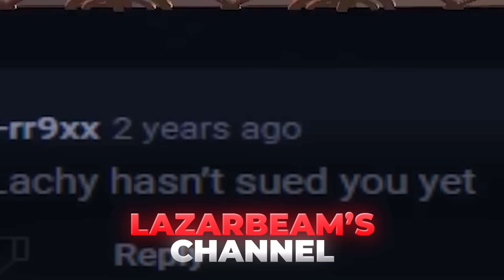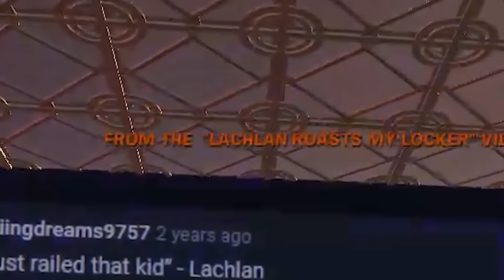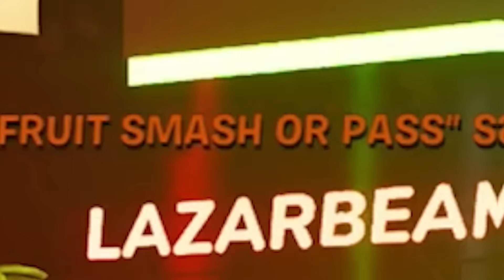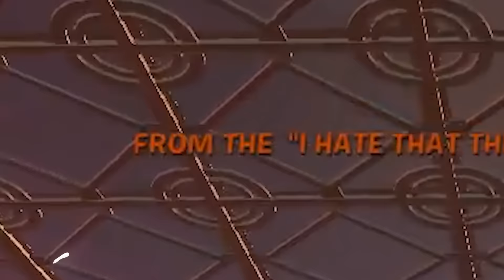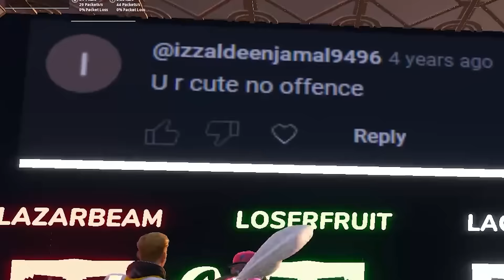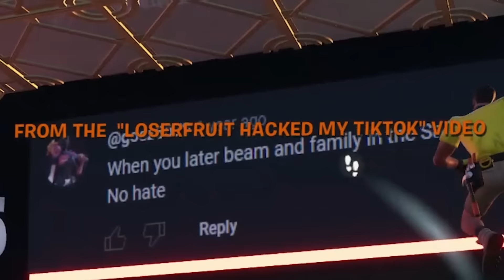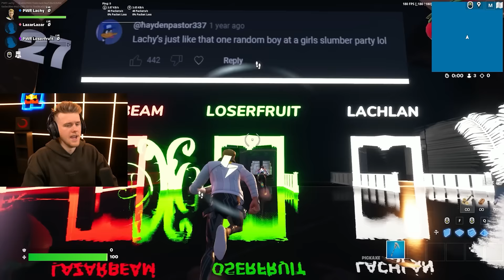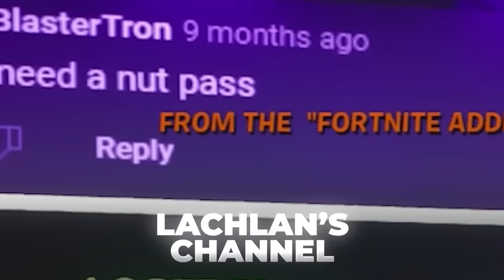WHO IS THAT COMMENT ABOUT? (ft. Lazarbeam & Lachlan)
SOME OF THOSE COMMENTS also shouts to @LazarBeam @lachlan 😂😂😂